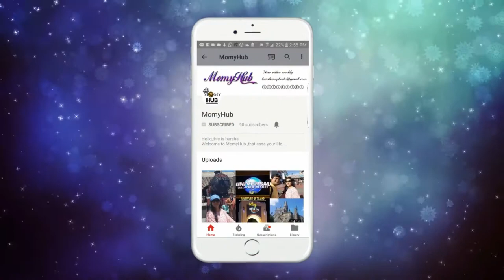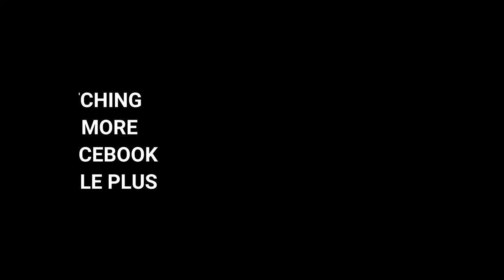Diwali Festival 2017|VLOG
Hello everyone,
happy diwali
this is a small vlog on how we celebrated diwali in a very simple way.
Do comment and let me know how did u celebrate along with decor ,rangoli,sweet,food ideas.
Harsha